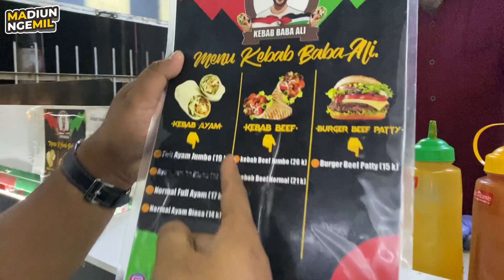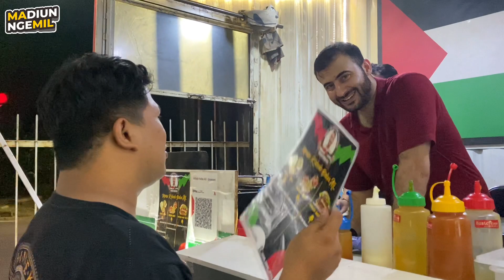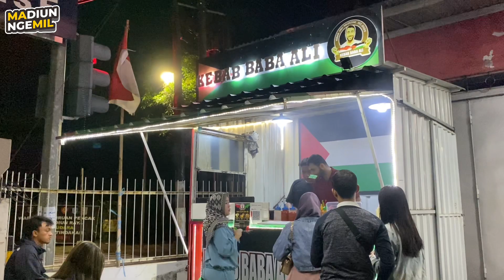KEBAB BABA ALI ASLI PALESTINA | MADIUN NGEMIL